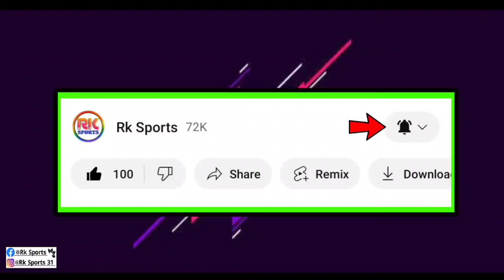Dimitri Petratos কে বাদ দিয়ে নতুন স্ট্রাইকার আনবে কি Atkmb দল? নতুন স্ট্রাইকার সই করাবে? Atkmb News